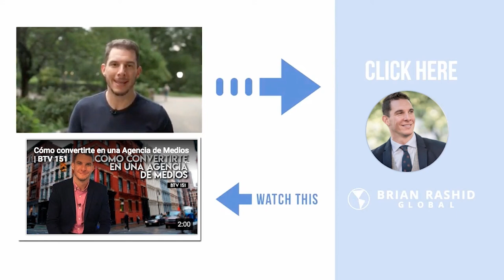Personal Branding for BrunchWork Entrepreneurs conference | BTV 155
This was an incredible participation with my BrunchWork friends, it's very exciting to know that there are many entrepreneurs looking to improve their business and think about how to make their ideas grow even on Sundays. Thanks for the invitation and as you know my goal is to potentiate your ideas and make them profitable.